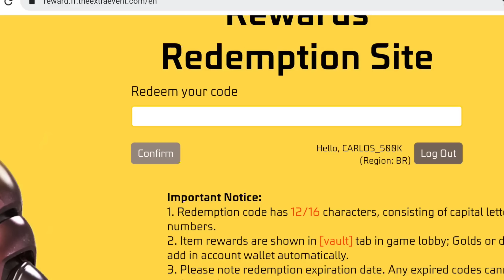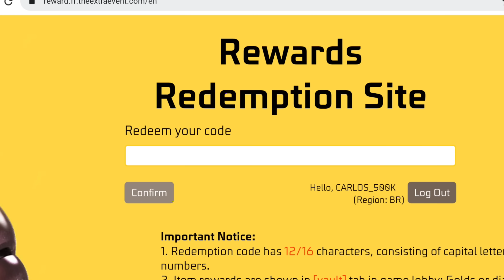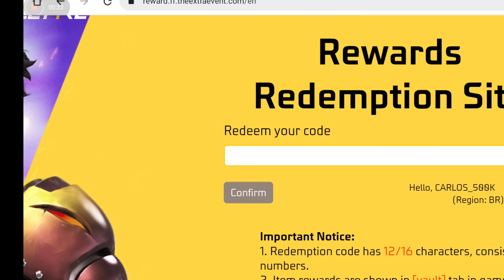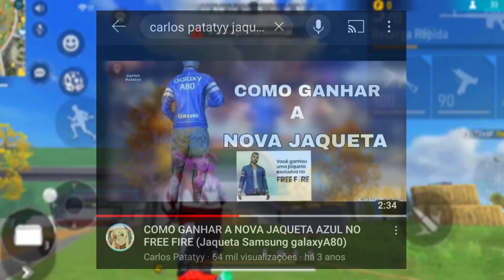URGENTE! RESGATE CODIGUIN DA JAQUETA SANTANDER DE GRAÇA PARA TODOS! CORRE ENQUANTO DA TEMPO FREEFIRE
A NOSSA META SÓ ACABA NO 1M!